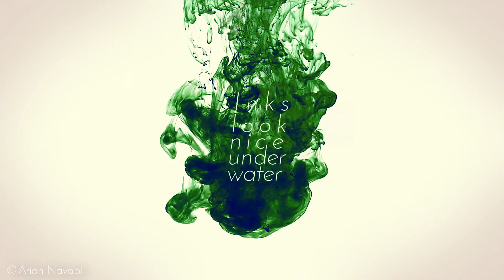The INKredible World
Let's add some computer editing & creativity to inks!

Headphones & 1080p recommend. This video art has been designed for small screen devices so it's also recommended to watch it on a smartphone.

This video art was a really complex project & it took 8 months for this 2min video to finish!

Creativity is art.